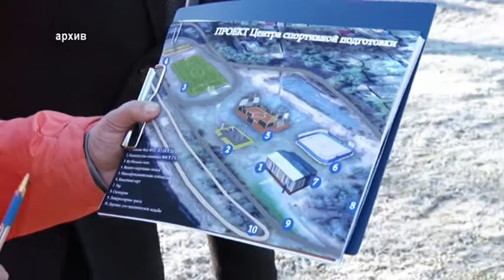Информационная встреча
Информационная встреча главы Фурмановского района Романа Соловьёва с общественностью.